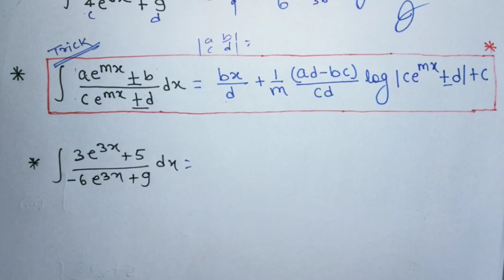Integration class 12th|| shortcut trick || jee/nda/Bitsat/board/airforce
Here in this video I have revealed a super short trick to solve the integration problems within 5 seconds I hope you would be enjoying this video thanks

Integration short trick